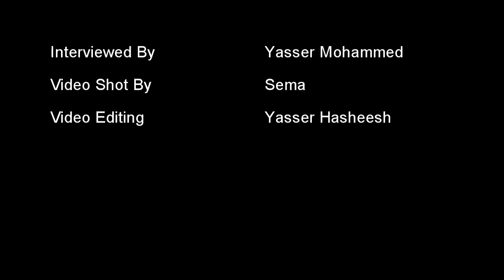Interview with EgoZ (by Rock Nation)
Interview with Egoz about their new album release and their return to El Sawy Culture Wheel.